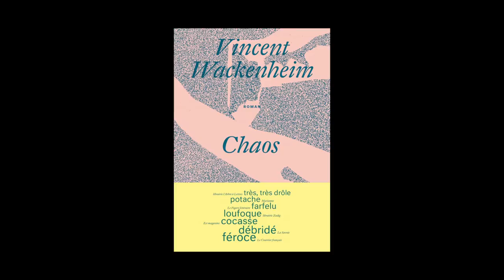Vincent Wackenheim - Chaos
Vincent Wackenheim vous présente son ouvrage "Chaos" aux éditions Galaade.
Notes de Musique : Émilie Simon/Live on WFMU's Dark Night of the Soul with Julie - June 19, 2014/03 Ballad of the Big Machine. Free Music Archive.